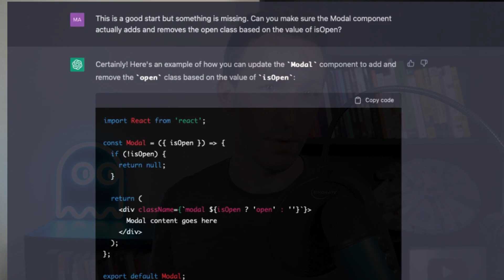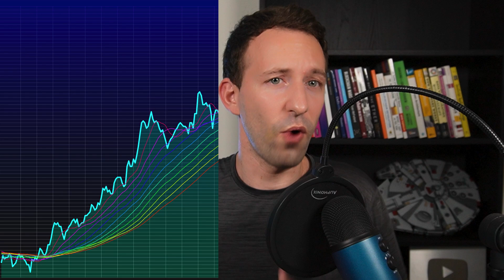Should we ABANDON Web3 for AI?